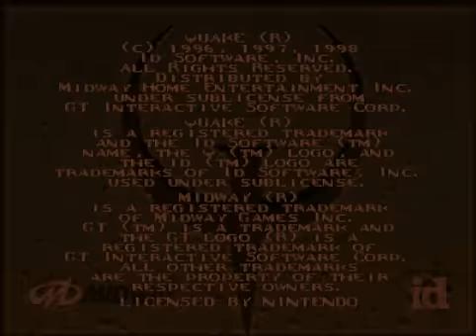Quake 64 (Nintendo 64) with commentary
Great game, but damn do I hate playing with a controller